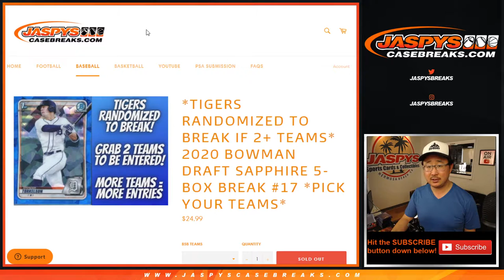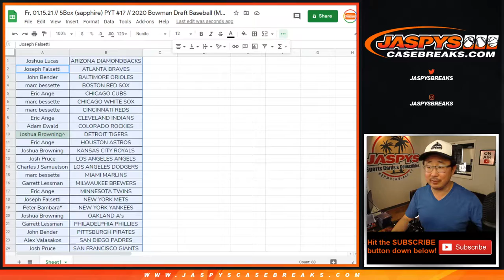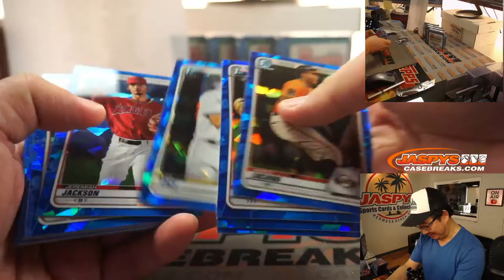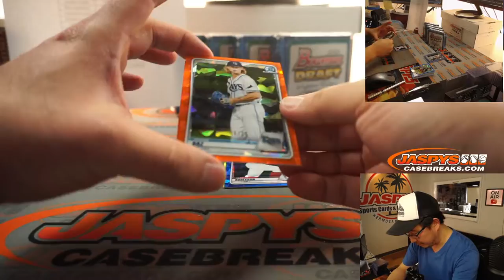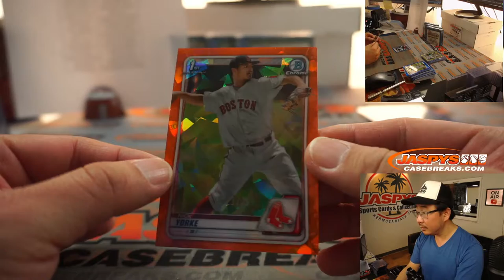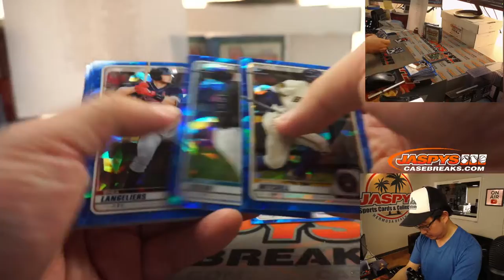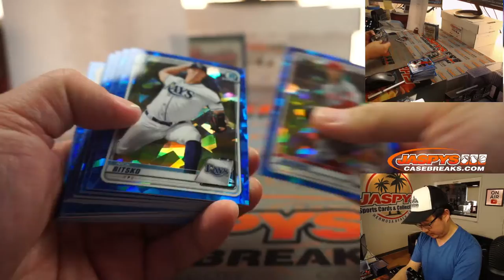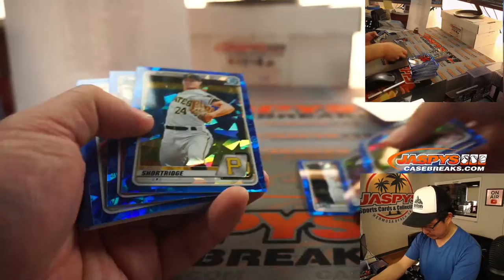Fr, 01.15.21 // 5Box (sapphire) PYT #17 // 2020 Bowman Draft Baseball (MLB)